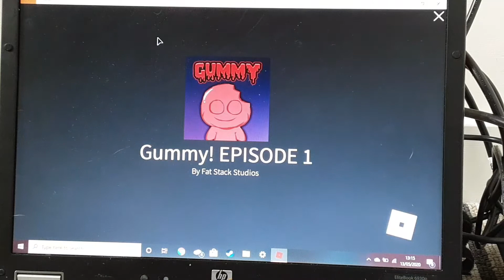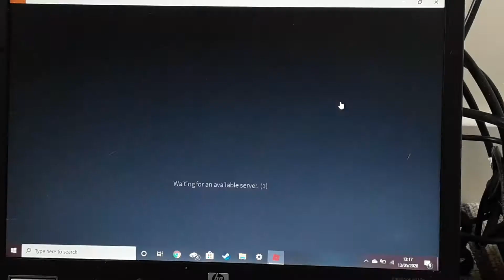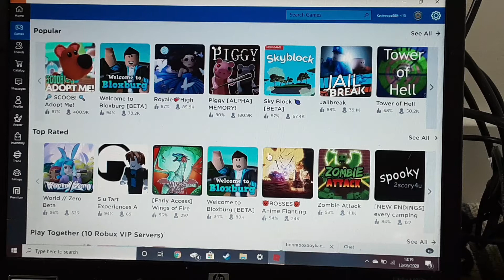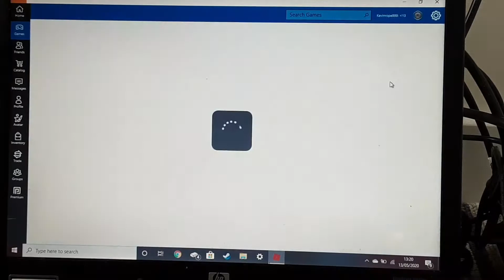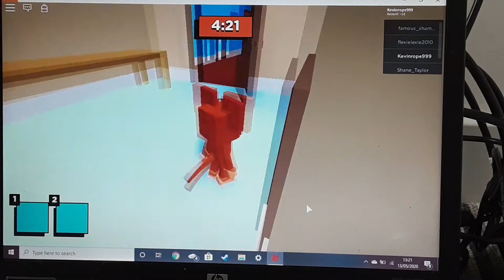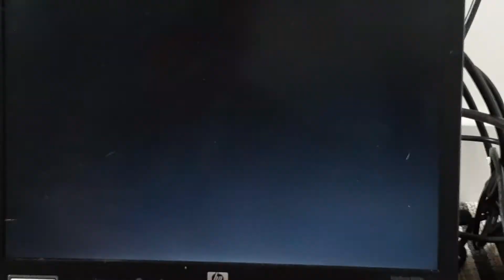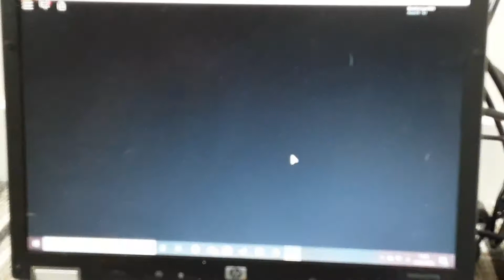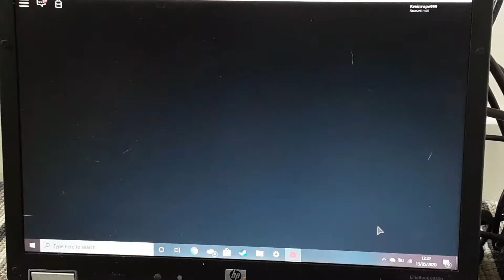Roblox piggy inspired games